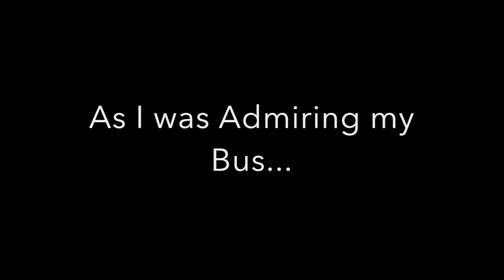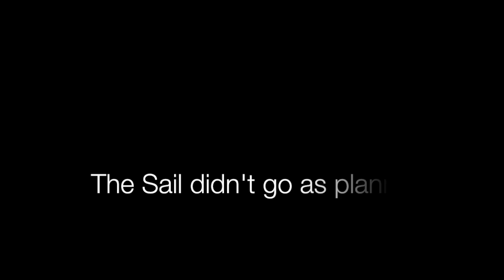Episode 69 - Extra footage - Sailing the Sprit Rigged Coconut Dingy With Leeboards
Some extra footage from before we sailed to Cumberland Island, and also our mutiny on our first sail aboard the coconut dinghy.